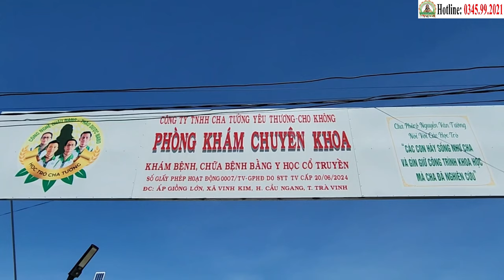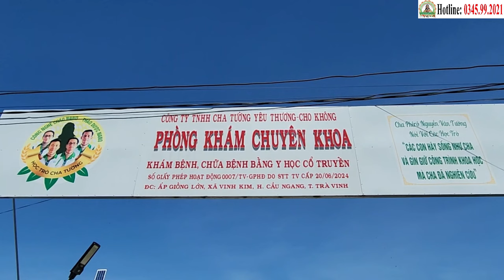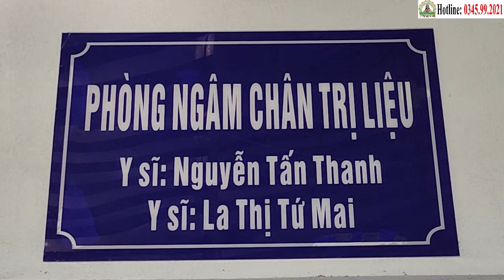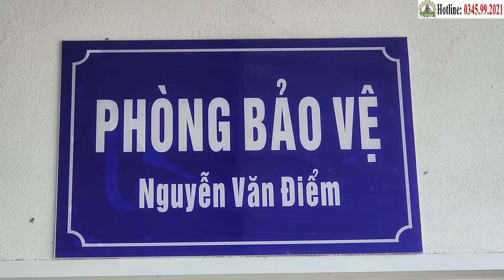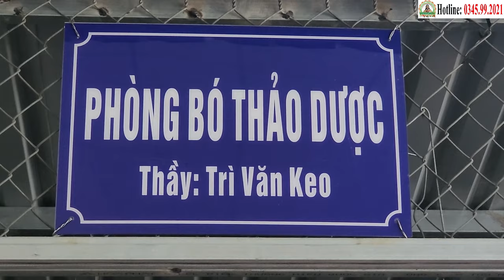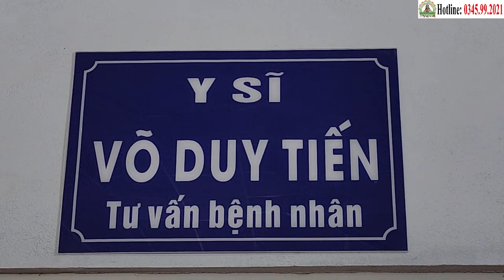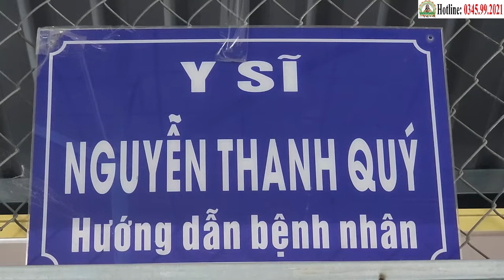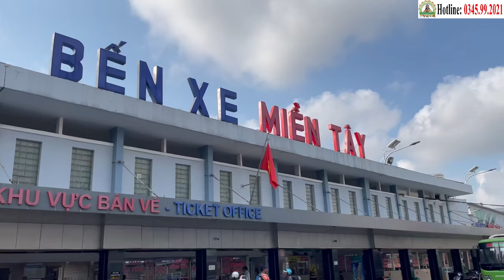Xuất Viện 2/11: Chiến Thắng Ung Thư Phổi Sau 3 Tháng - Nguyễn Thị Phiến (57t), Tỉnh Phú Thọ (26/10)